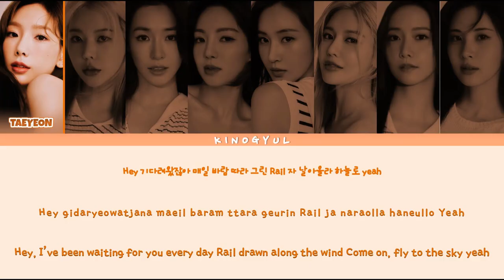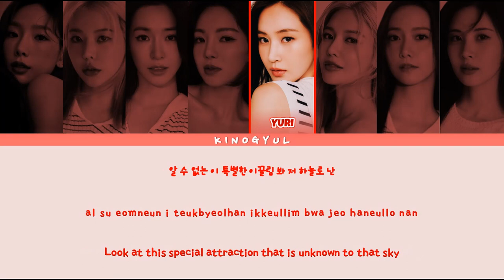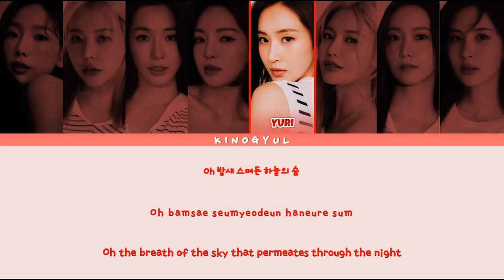GIRLS’ GENERATION (소녀시대) - 'PAPER PLANE (종이비행기)' LYRICS COLOR CODED [HAN/ROM/ENG]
All Rights Administered By: SM Entertainment

Producer: Fredrik “Figge” Hakan Bostrom
Lyricist: CHALEE
Composer: Moa “Cazzi Opeia” Carlebecker
Composer: Emily Kim
Composer: Fredrik “Figge” Hakan Bostrom
Arranger: Fredrik “Figge” Hakan Bostrom